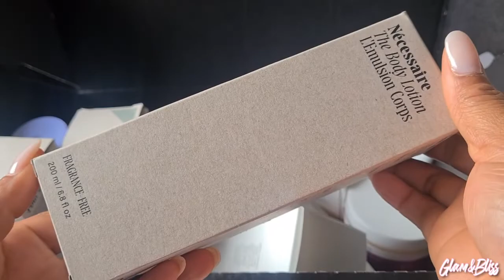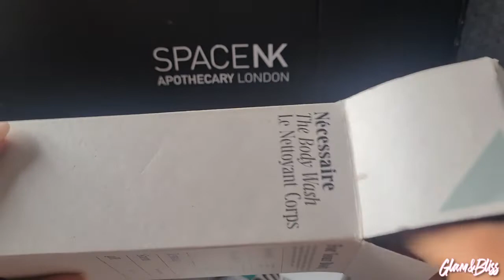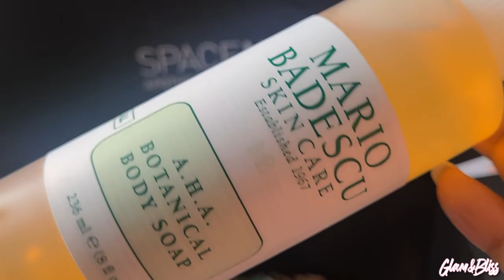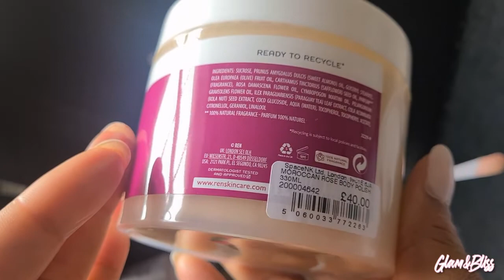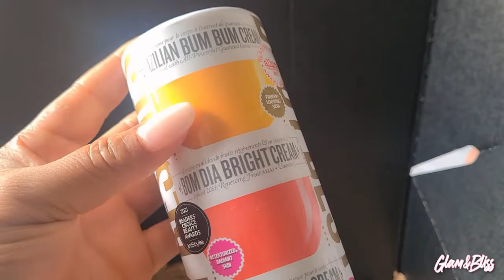Luxury Soft and Brightening Body Care Haul 2022| Upgrade Your Bodycare